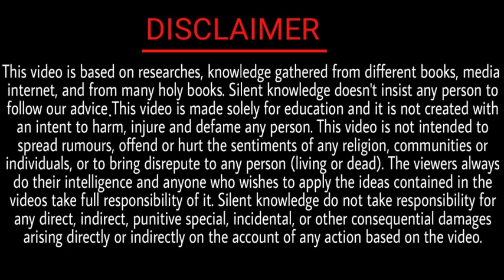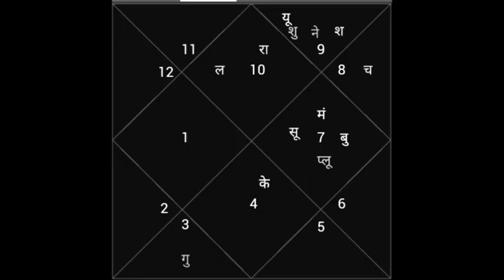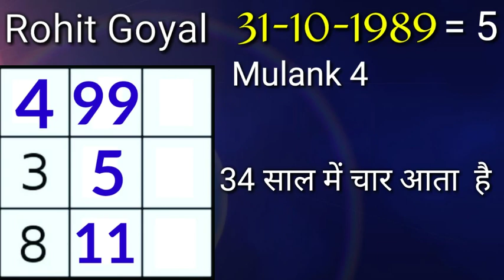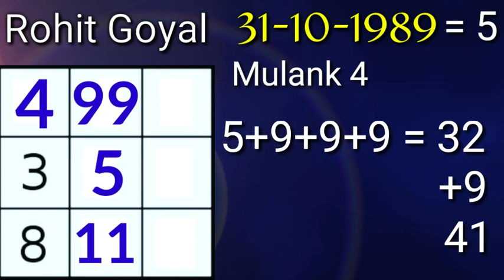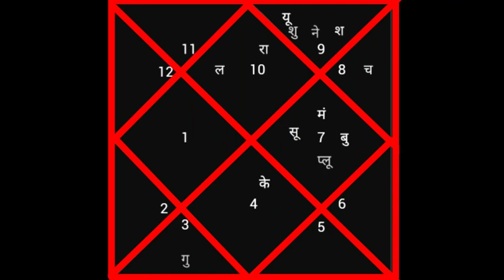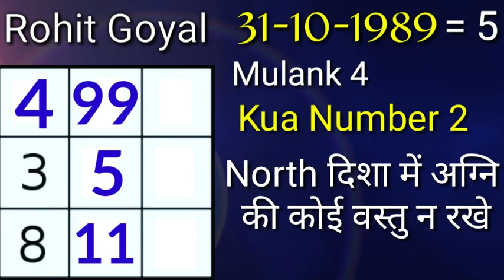Life style, Job, Marriage, children prediction By Lo shu grid (Hindi) | Lo Shu grid method